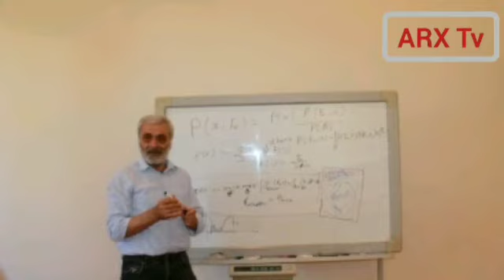Xaricdə yaşayan ziyalılarımız...